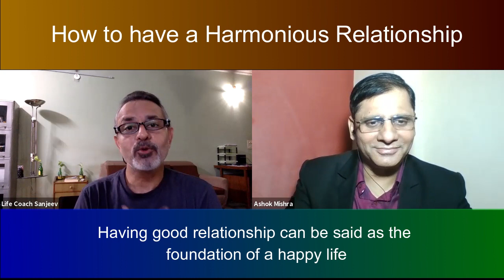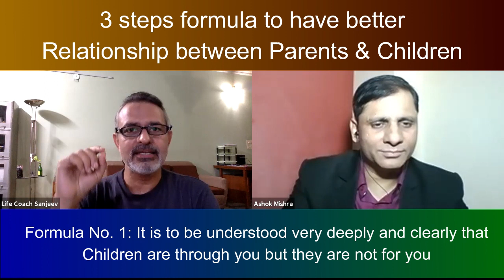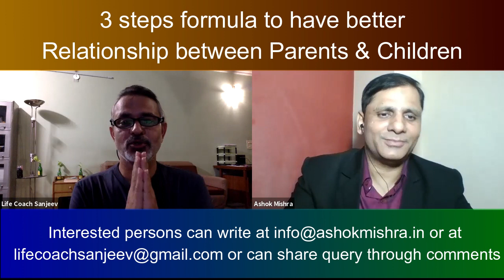3 simple Tips for Harmonious Parents Children Relationship I Sanjeev Garg in Life Changing Talk Show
This powerful short video on 3 simple Tips for Harmonious Parents Children Relationship is a part of Life Changing Talk Show hosted by Ashok Mishra. Life Coach Sanjeev Garg, Founder of EVOLV Life Coaching is sharing his insights on building a better relationship. The relationship could be between Parents-Children, Couples, Siblings or In-Laws, but it definitely looks for some principles, formulas and steps to build it strong and long lasting. Life Coach Sanjeev Garg also talks about many other topics related to betterment of life and he can be contacted through email,
The viewers can also write to Ashok Mishra, the host of this Life Changing talk show at for sharing their queries and views.
Ashok Mishra is an all encompassing trainer, an acclaimed life coach, a motivational speaker and a student of life above all. After gaining rich experience of working in various fields like operations, administration, human resources, Communication & Training and having a penetrative mind, spontaneity and clarity of thoughts, he has helped many to overcome and resolve their professional and personal conflicts. His truthful yet pragmatic approach to life has inspired many to lead a happy, balanced and contented life.